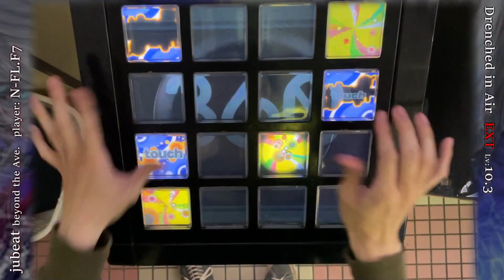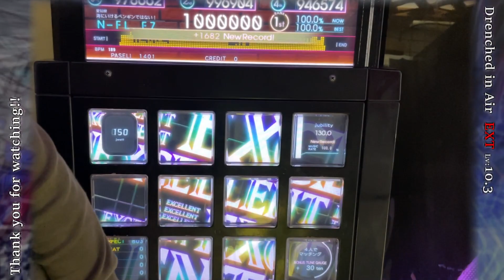【かめりあ × Ina'nis】Drenched in Air(EXT Lv:10.3) EXCELLENT【jubeat beyond the Ave.】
今更感あるけれども！！ども！！
前から興味はあったけれど、10EXC難度表配信で話題に上がって。中速かめりあもいいぞ。

1:36 蹴り入れないと押せなくない？？そんなことない？？？

Drenched in Air / Camellia ft. Ninomae Ina'nis
EXTREME Lv:10.3 notes:803

EXCELLENT 1000000pts.